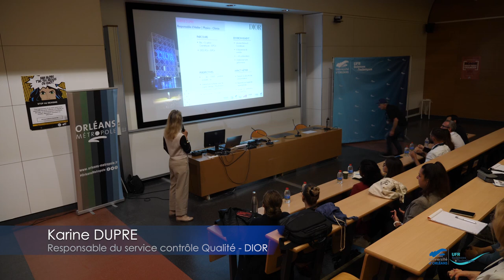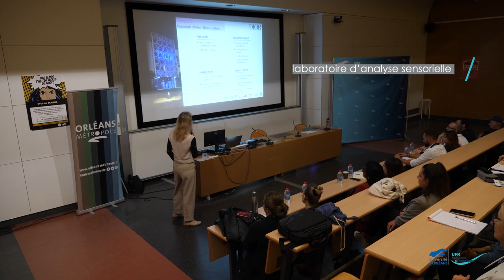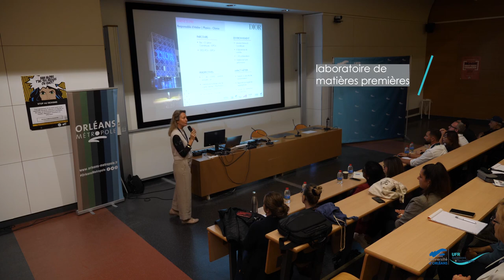Pitch ton métier spécial Chimie - Entreprise DIOR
Pitch ton métier spécial Chimie.

L'UFR Sciences et Techniques a organisé en collaboration avec Orléans Métropole et France Chimie Centre-Val de Loire son 1er Pitch ton métier sur les métiers de la Chimie.

Retour sur l'intervention de l'entreprise DIOR